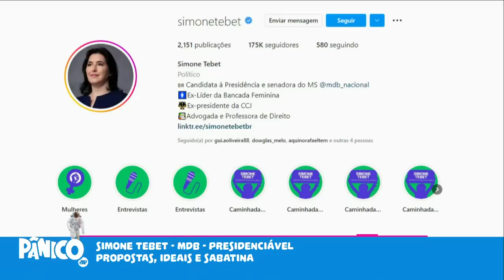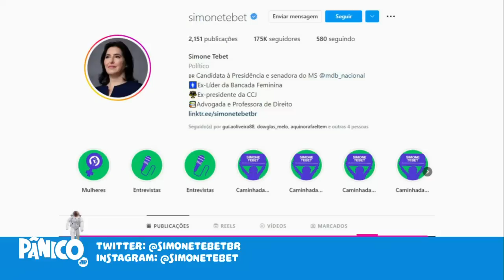Assista à entrevista com Simone Tebet na íntegra